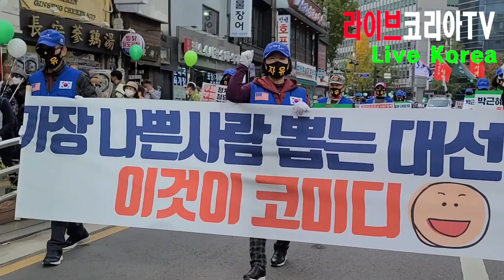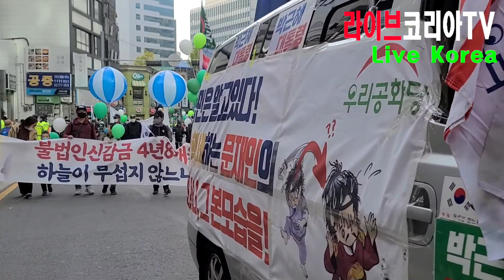주말 도심을 강타한 태극기 물결 전체행진영상 (11/06)